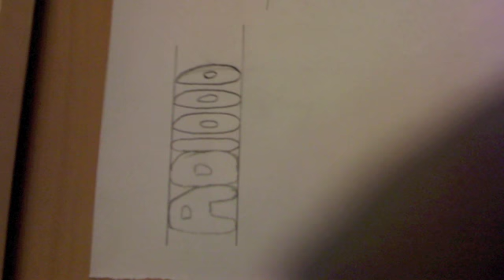Some Youtube logos for my channel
Theses are some logo is anyone noes how to make a maine channel theme or logos or you no a good program to you could you give me download link

thanks
p.s i have a mac so